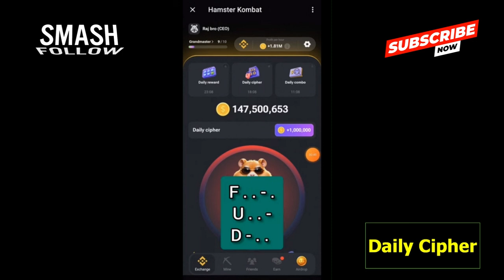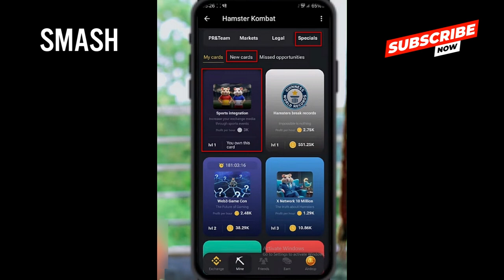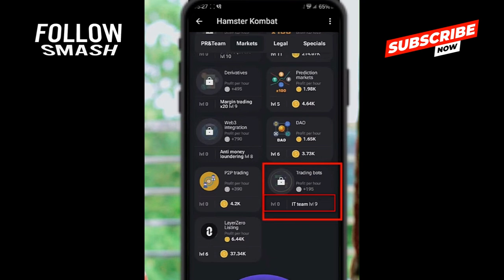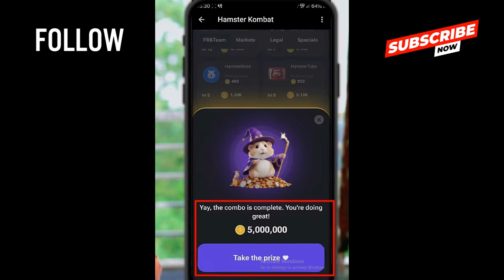Hamster Kombat |Daily Cipher code |Combo Card for 03 July |1 Million & 5 Million Claim